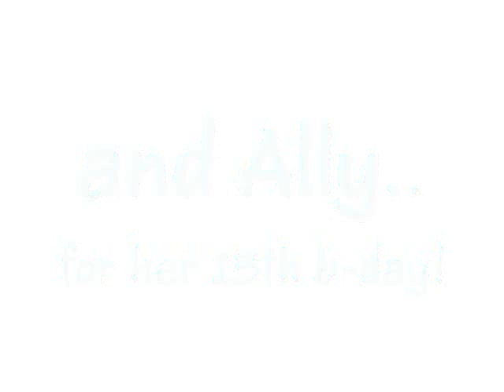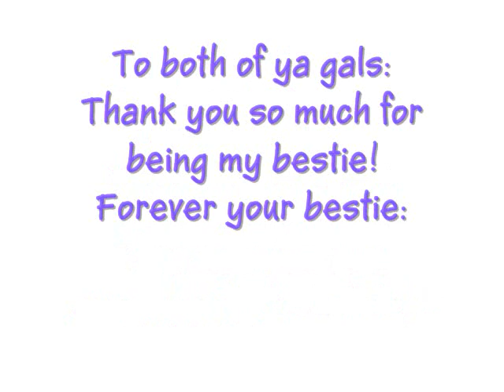Happy Birthday, Ally & Chantel! [Gosselins//The Siamese Cat Song]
Allyy::
I really hope you have the best day ever!
Blow out ur candles and make a . . .
W
WI
WIS
WISH
WISH!
WISH
WIS
WI
W

Chantellyy::
Happy 16th Birthday!
I really hope you have a great day!
W
WI
WIS
WISH
WISH!
WISH
WIS
WI
W

-Leah

CREDITS:
N&J's Board?
Jandkplus8fans